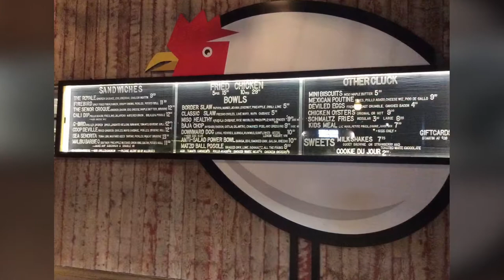Little Italy at night